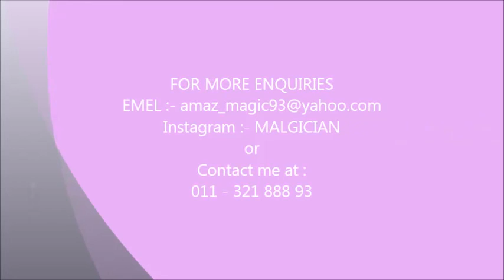Malgician 1st promo reel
Award winning magician.  Stage Magic, Close up magic, Optical illusion.  For more enquiry
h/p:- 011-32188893